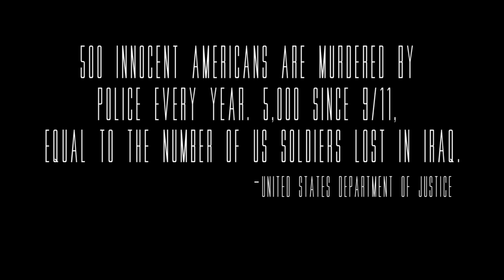60 East - Andy's Song (Official Music Video)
After filing a lawsuit against the Pomona P.D for punching him in the face while handcuffed (which was filmed and can still be seen on Youtube) Andy Avila was later visited by Police Officers (which allegedly wanted the phone that had filmed them hitting him). After he did not cooperate he was shot and murdered in an alley behind his residence. The murder of Andy Avila led to a Federal Investigation of the Pomona Police Department. His family is still seeking justice for his murder.

In 2013, there were 29 people murdered in the city of Pomona,CA.

This song is dedicated to not only the people involved in the stories mentioned but Mike Brown, Oscar Grant, Treyvon Martin, and the countless other young men and women that have fell victim to police "wrong-doings".  Stay strong.

"I wanted to use situations that have affected my life to shed light on something that can no longer be ignored. This song is based on actual events.  The events are not related, but they all did take place in the city of Pomona,CA.  I was in someway connected to each of the individuals whose stories get mentioned in this song." - 60 East

This song is featured on The Freeway Series Vol.1

Produced By: OMEGA

Written By: 60 East

Cast:
Steven Sandoval
Katya Reyes
Attom Fonseca
Nathan Atilano

*This song is not made with the purpose of promoting any type of violence, it was made to shed light on the things going on in the world around us. Though this is based on true events none of the people involved with this video had any direct involvement in any of the stories told.